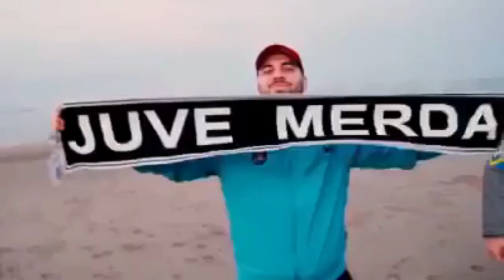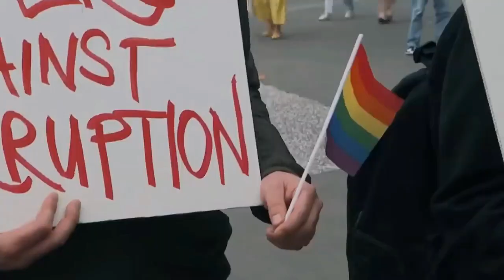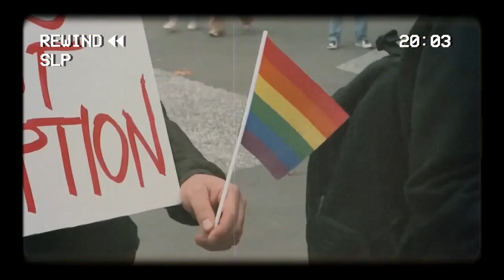PIALA DUNIA KAUM SODOM! Deretan Aksi Kaum LGBT Gunakan Piala Dunia 2022 Sebagai Panggung Demokrasi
mario ferri, il falco, penyusup piala dunia, bendera lgbt di piala dunia, pria menerobos pertandingan portugal, portugal vs uruguay,